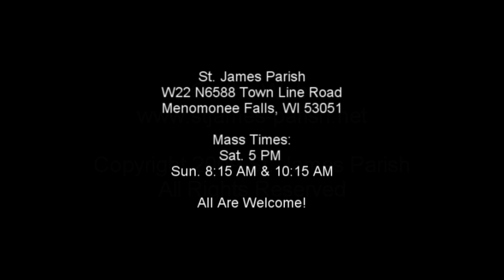July 28, 2009 - Gospel Reading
Weekly Mass brought to you from St. James Catholic Parish, Menomonee Falls, WI. Milwaukee Archdiocese - Gospel Reading